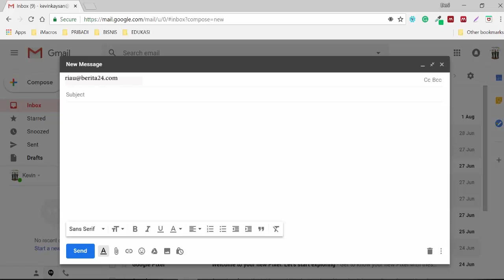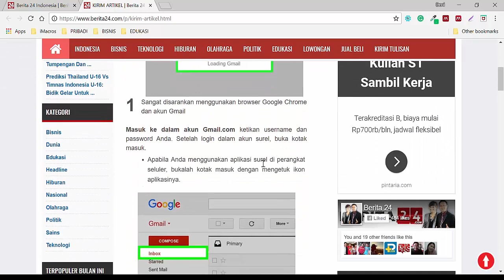Berita24.Com - Cara Mengirim Artikel Untuk Wilayah Riau